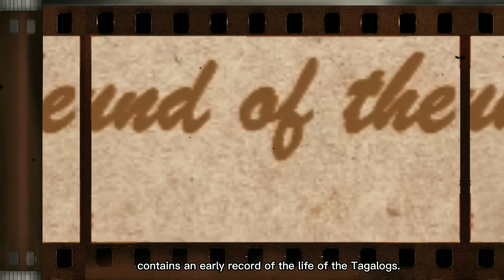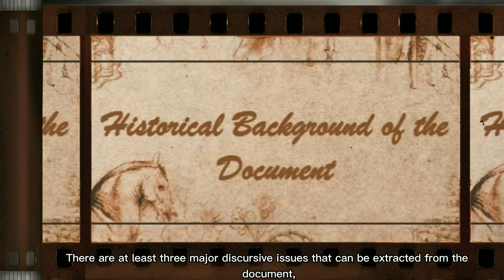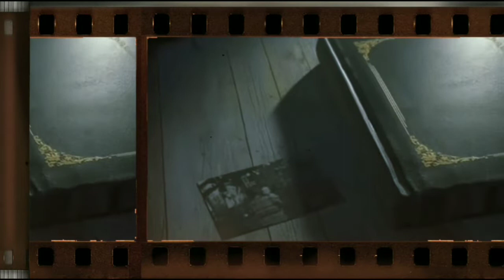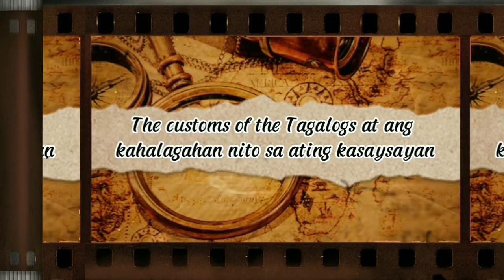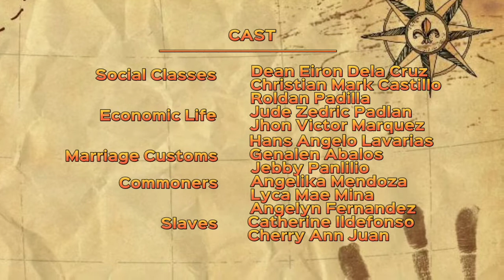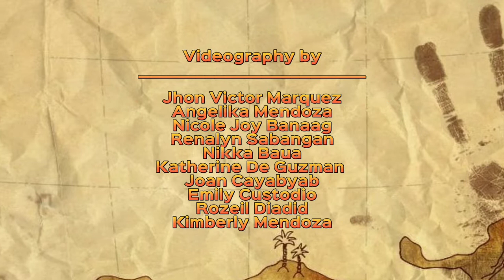The Customs of the Tagalogs